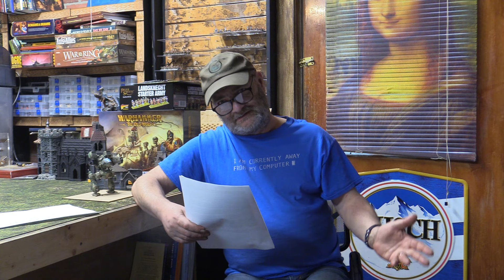What is Games Workshops End Game?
In this video, I discuss how Games Workshop can go on with rising prices and a probable lack of new players due to the cost of entry barrier. How will the sale of their I.P. to larger corporate players pan out? Bit of an update, a bit of a rant.